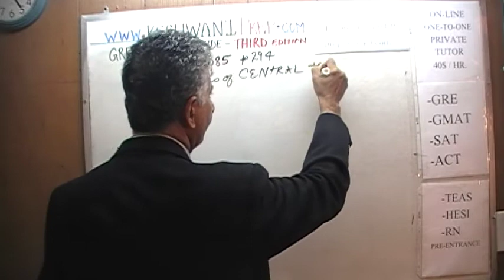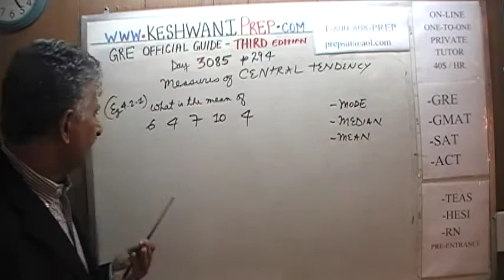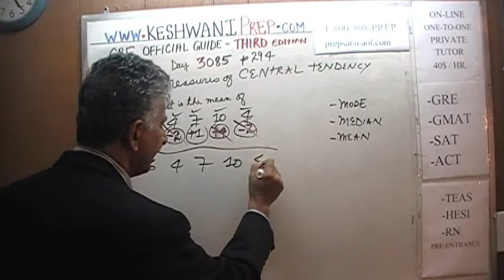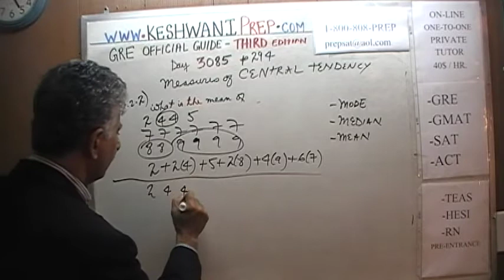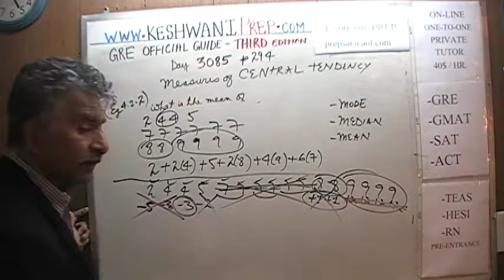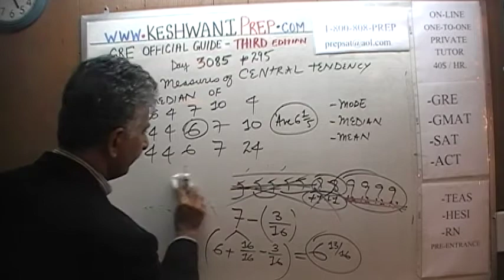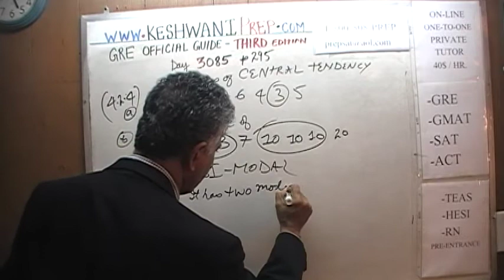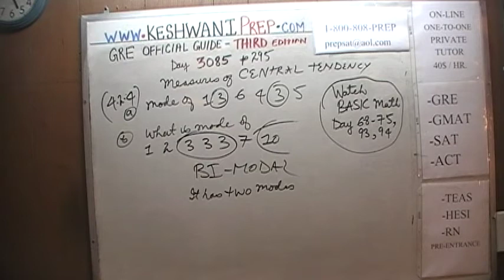GRE Math Third Edition p294 Day 3086 Official Guide Online Prep Tutor GMAT SAT TEAS Mean Median Mode